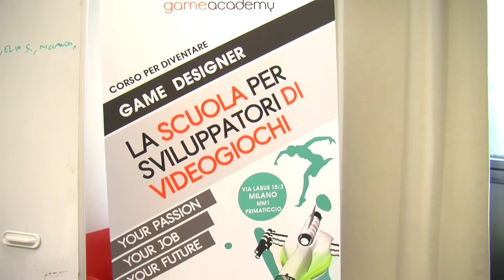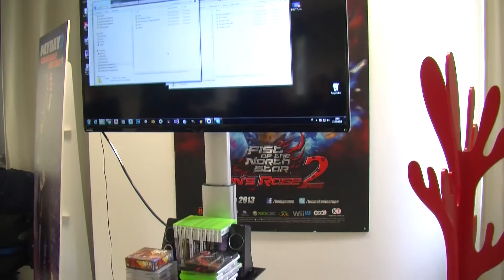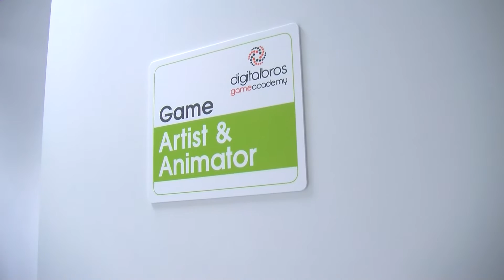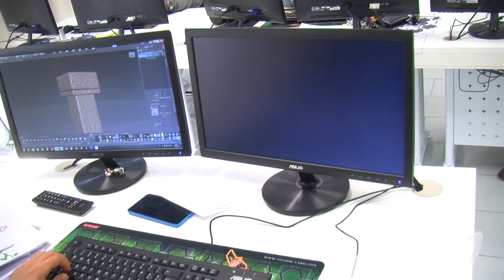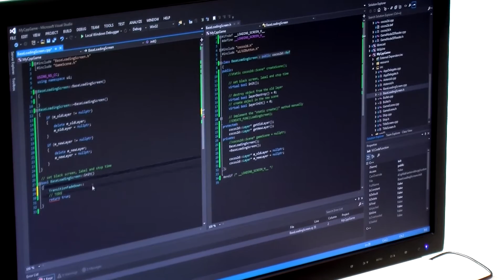Videoreportage dalla Digital Bros Game Academy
Abbiamo curiosato all'interno delle aule, parlato con gli studenti e gli insegnanti e...